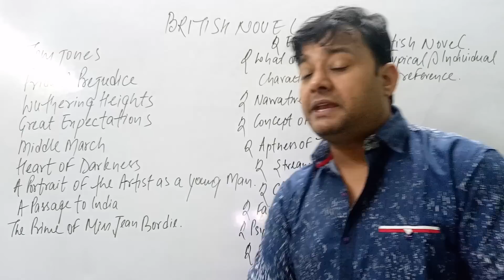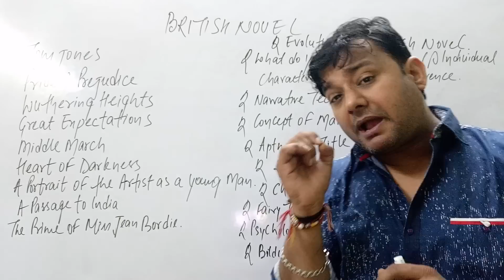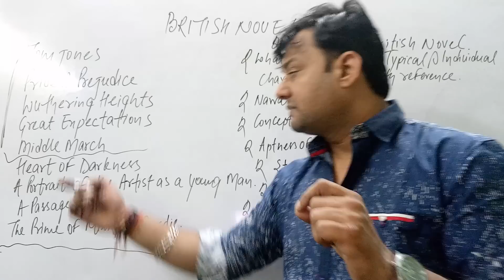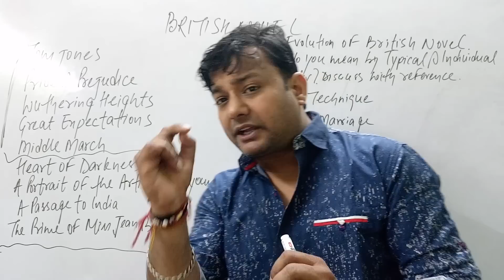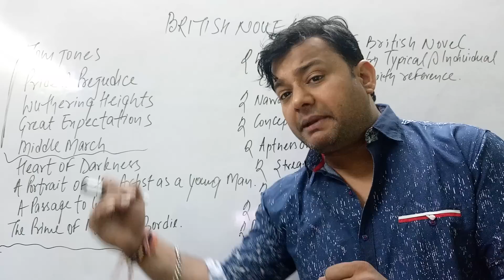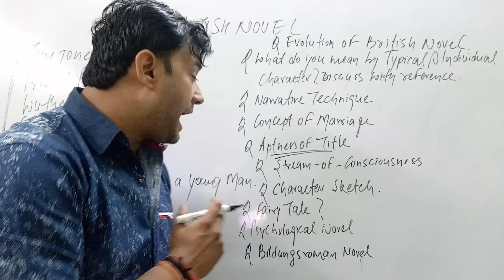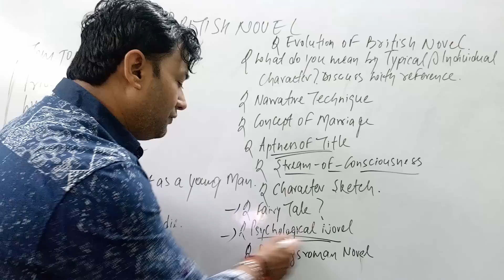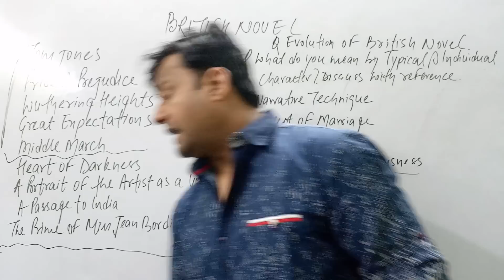LAST AND FINAL PREPRATION OF MEG 03 BRITISH NOVEL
Important questions of british novel meg 03 tee dec 2018
Must do topics of meg 03
By RAHUL SHARMA